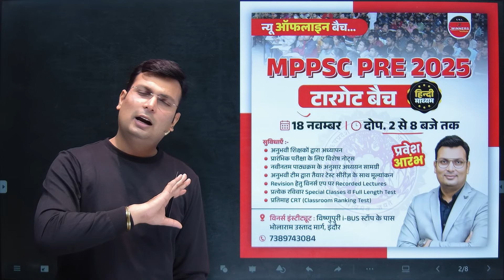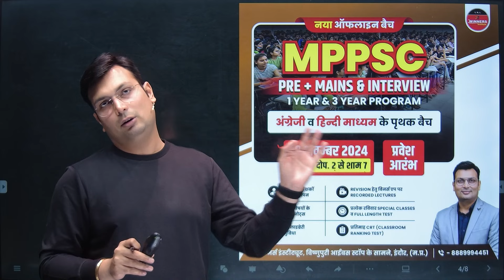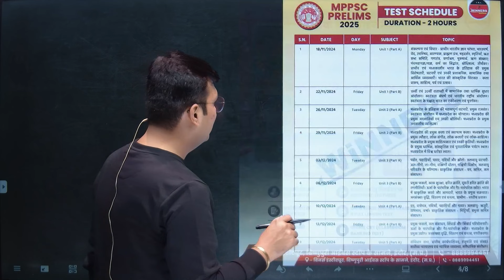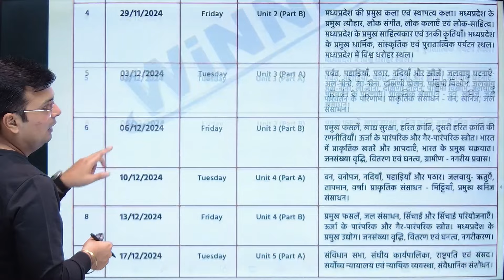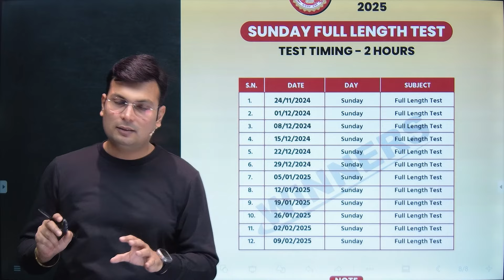MPPSC PRE 2025 | MPPSC Exam 2025 | MPPSC Test Series | MPPSC Prelims Strategy | Aditya Patel WiNNERS